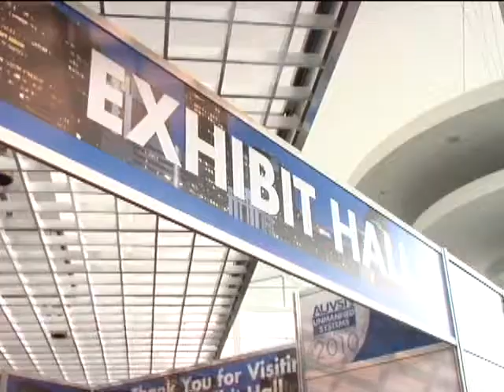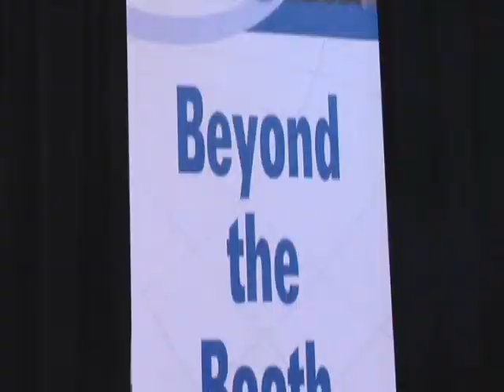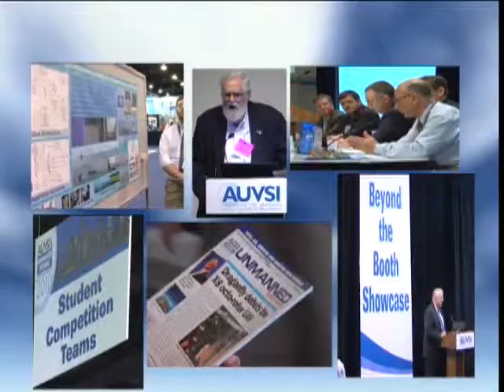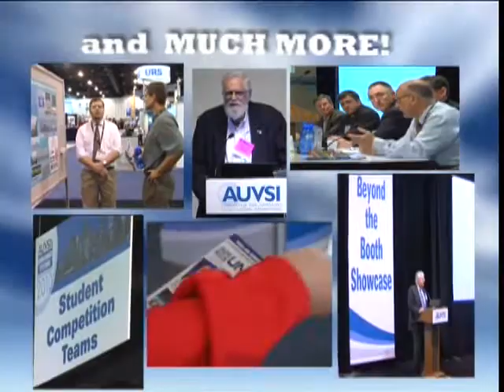AUVSI's Unmanned Systems North America 2010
AUVSI's Unmanned Systems North America 2010 Highlights